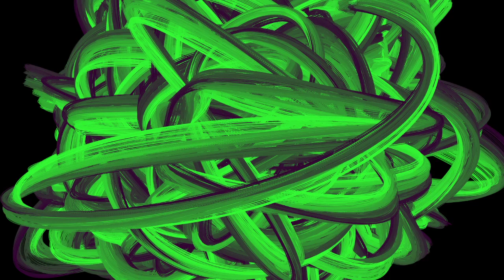Rotating Systems - Paint Brush Like - Screensaver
Rotating Systems.
Paint Brush Simulation.